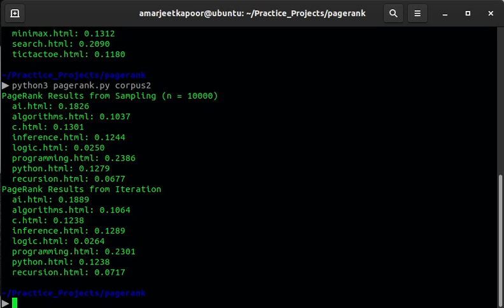PageRank for cs50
Find PageRank using:
1. Iterative methods
2. Random surfer